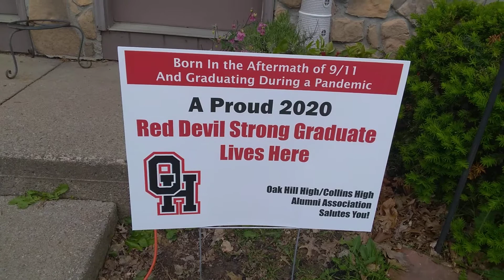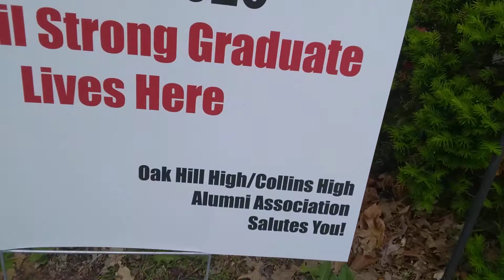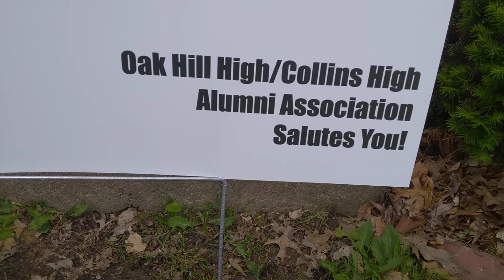My Graduate Sign